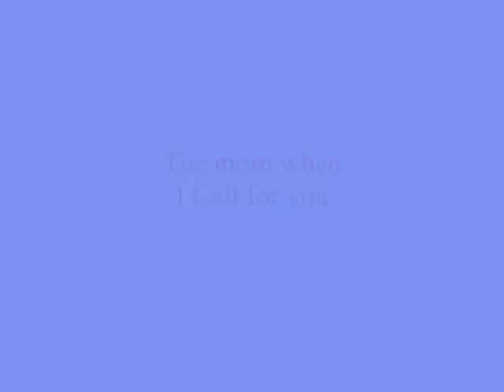The morn when I Call for you ,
do.
do so
Money is an excellent servant, but the host
very bad.